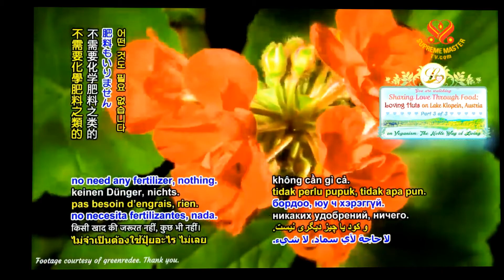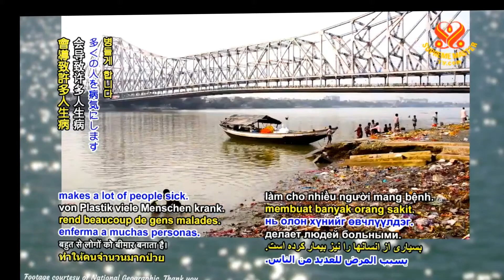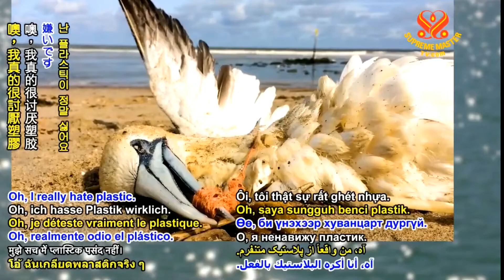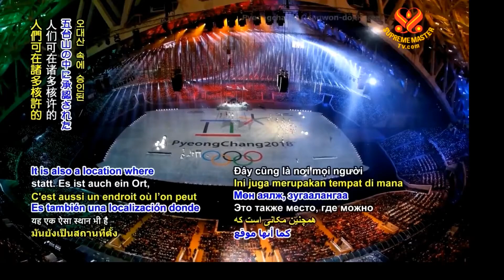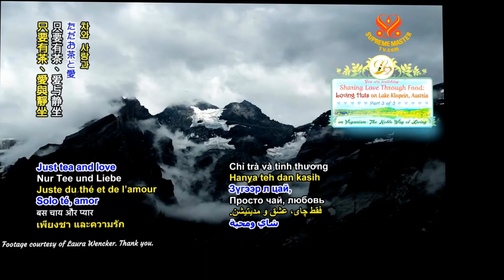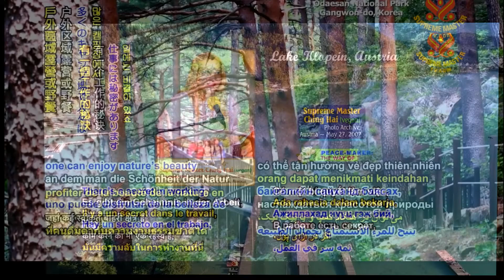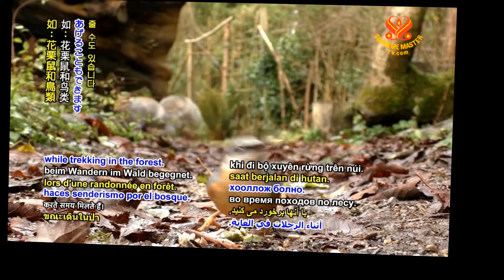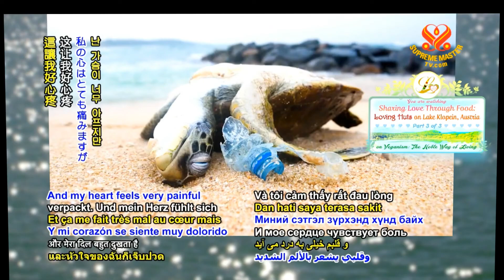CON ĐƯỜNG DẪN ĐẾN SỰ HƯNG THỊNH ĐỜI ĐỜI - THANH HẢI VÔ THƯỢNG SƯ